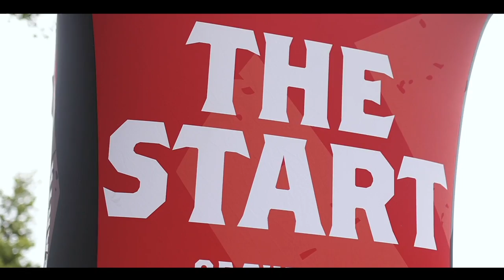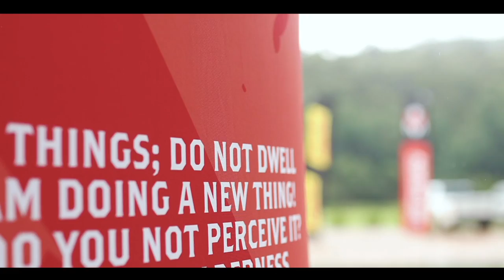The Munga I NIKA Documentary 2021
In 2021, @nika_capital entered 20 riders to take part in the @themungamtb / @mungamtb race which starts in Bloemfontein and ends in Wellington during the 1st week of December. It is a single-stage race of over 1000km on dirt roads in the middle of summer. Each rider gets his entry and many extras for free valued at R30 000 in n exchange for raising R40 000.

These brave and selfless riders raised funds to support underprivileged schools and to help improve education in South Africa.

"A man’s heart plans his course, but the LORD determines his steps" - Proverbs 16:9

for more info.